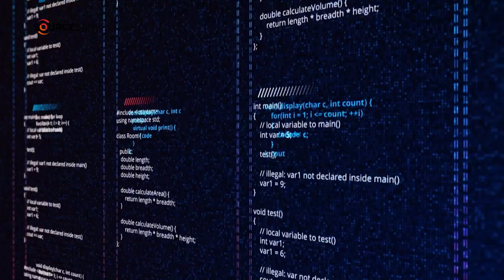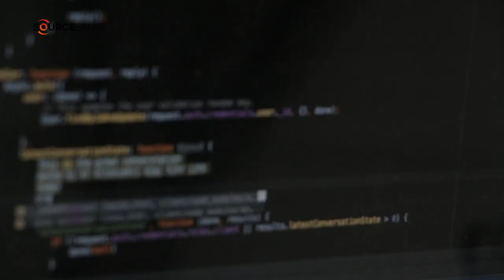5 pratiche DevSecOps da integrare nei flussi di CI/CD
Nel video vediamo le 5 pratiche essenziali per una corretta integrazione che permettono alle aziende di migliorare significativamente la sicurezza delle loro applicazioni, avere tempi di rilascio più veloci e la garanzia di conformità del software agli standard di sicurezza richiesti.

00:00 5 pratiche DevSecOps da integrare nei flussi di CI/CD
00:24 l’analisi statica del codice
00:38 l’analisi di sicurezza delle immagini nei repository
00:46 l’analisi di sicurezza in fase di build
01:08 monitoraggio del codice a rilascio avvenuto